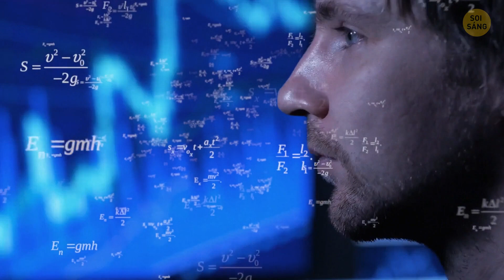Nếu Mặt Trăng Bị Phá Huỷ, Chúng Ta Sẽ Bị Ảnh Hưởng Như Thế Nào?